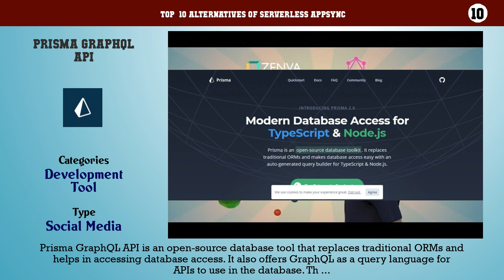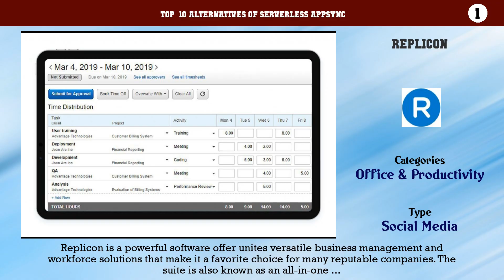Serverless AppSync | Best 37 Alternatives of Serverless AppSync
Top  10 Alternatives of Serverless AppSync

10. Prisma GraphQL API
9. Firebase
8. Dapulse
7. Bizagi
6. PetExec
5. Competitive Business
4. ampEducator
3. Freightview
2. Rentec Direct
1. Replicon